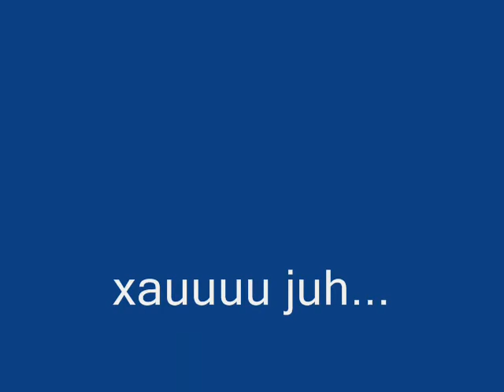juh atac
ahsighyisdhb